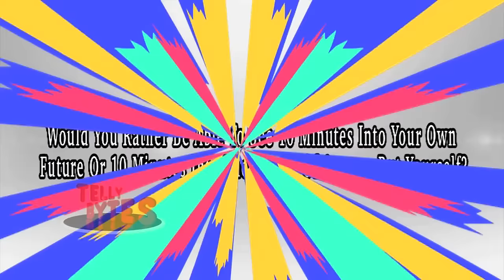What would Kanchi Singh do in these situations??